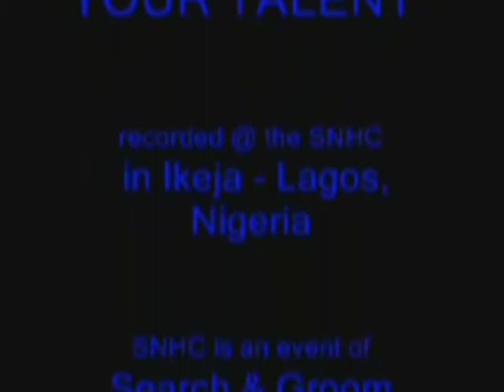ProtectYourTalent 2 - Follow your head 1 by Harrison Uzoma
still not impressed? Theres a lot more waiting to be watched in part 3!
About Search and Groom:
In football-crazy Nigeria, Search and Groom's offer of organised street football has attracted enormous attention across Lagos. Through participating in tournaments and leagues the youths are then exposed to further activities, including an HIV/AIDS awareness programme, civic studies and community service. Search and Groom seeks to provide capacity building programmes, training, rehabilitation, employment, sports and recreation opportunities for Nigerians without bias. The organisation, a streetfootballworld network member since 2005 , sees sport as an ideal learning tool for life's essential skills as well as an effective method in achieving the UN Millennium Development Goals within the local community. The overall objective is to create safe, healthy and financially self-reliant communities in Nigeria.

Search and Groom commenced its activities in Ajegunle, an impoverished area of Lagos that suffers from high crime and low income. The district has a proud sporting tradition, however, producing the likes of Jonathan Akpoborie, Emmanuel Amunike, Samson Siasia and other current and former members of the Super Eagles. Search and Groom has successfully tapped into this sporting passion to mobilise thousands of youths in Ajegunle and, increasingly, across the entire city.